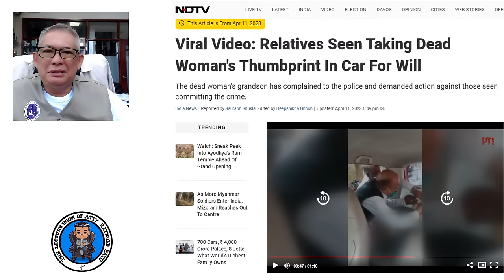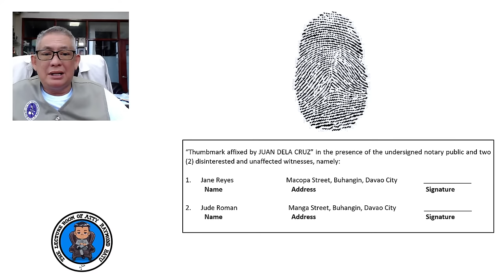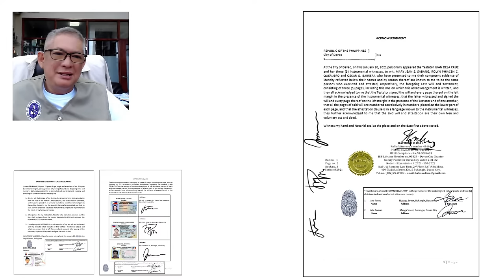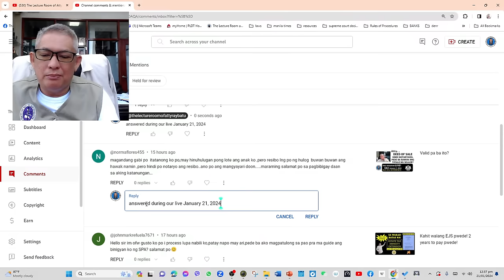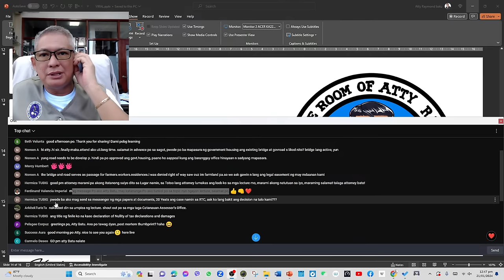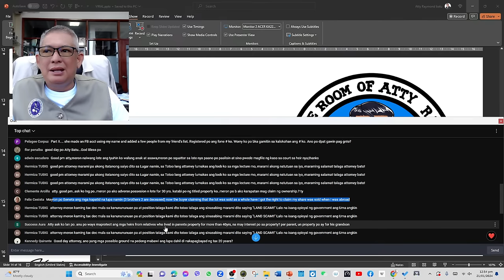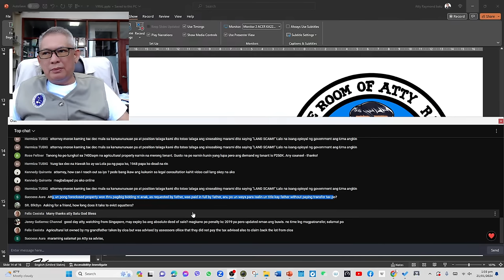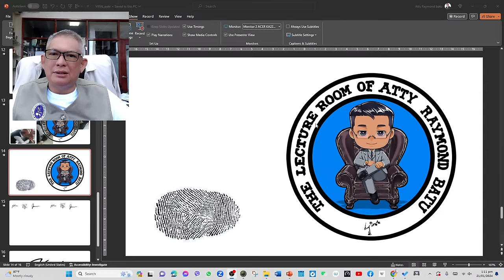Hindi Makaya ito pañero!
Welcome sa ating segment "Your question, my answer portion LIVE!". I will all answer your questions (hanggang sa aking katamtaman na kaalaman legal ) every Sunday in the afternoon .

Mga kategorya ng free legal forum natin ay USAPANG MANA, USAPANG LUPA, USAPANG PAMILYA, USAPANG MAG-ASAWA, USAPANG RELASYON, USAPANG TAXES, at iba pang kategorya na maaring may kinalaman sa property, batas tungkol sa lupa, problema sa lupa, lupa na walang titulo, lupa na rights lang, lupa na pasalo,  bahay at lupa pasalo, mother title ng lupa paano hatiin, kaso sa pangangamkam ng lupa, batas sa lupa ng magulang, batas sa mana ng lupa, hatian sa lupa ng magkakapatid, batas sa lupa ng magulang, karapatan ng asawa sa lupa, karapatan ng legal na asawa kahit walang anak, karapatan ng asawa sa sahod ng asawang lalaki, problema kung patay na ang nakapangalan sa titulo ng lupa, paano magpatitulo ng lupa na walang titulo, titulo ng lupa requirements, paano magpatitulo ng lupa na may mother title, patitulo ng lupa, tax declaration ng lupa, paano kumuha ng tax declaration, ARTA law, ease of doing business, estate tax amnesty, mana, LRA charter, proseso ng transfer ng lupa, compulsory heirs, sample letter request for installment payment of estate tax, amnesty estate tax, ocular inspection, squatters, right of way